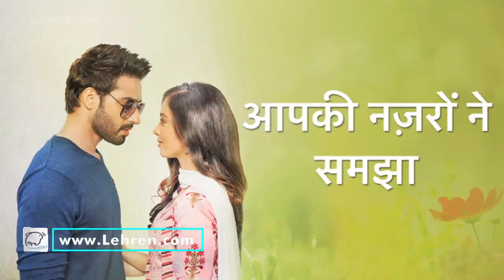Narayani Shastri And Vijayendra Kumeria Give Impactful Performances In Aapki Nazron Ne Samjha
Recently the episode showed an emotional breakdown of Vijyendra Kumaria as Darsh and the mother-son scenes had a high emotional connection with the audiences.